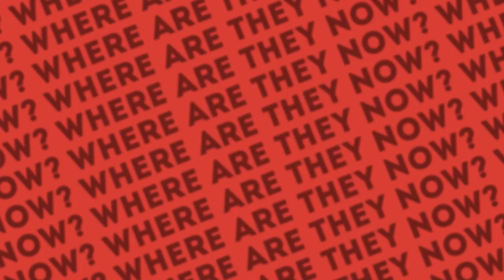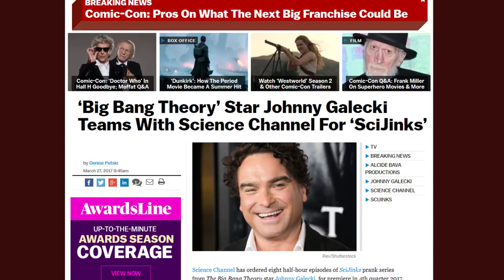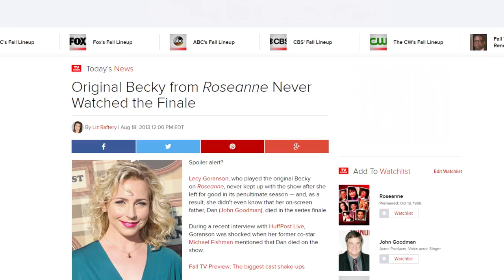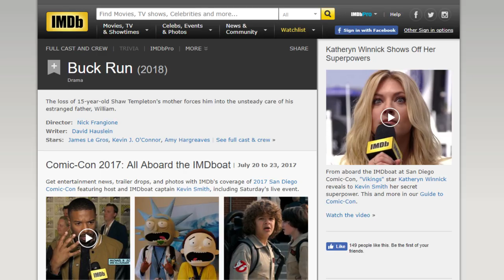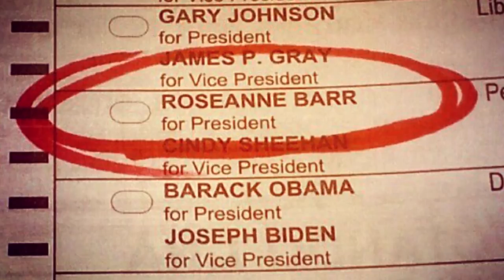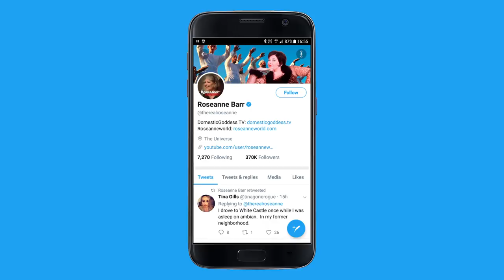Where Are They Now? The Cast Of Roseanne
Despite having one of the most polarizing finales, the 1990’s sitcom, Roseanne, enjoyed nine successful seasons. Reaping the benefits of that success were the stars that brought the Conner family to life. It’s been over 20 years since the show went off the air and with talks of a revival circulating the internet, we couldn’t help but wonder… Where Are They Now?

Estelle Parsons – Beverly Harris
Glenn Quinn – Mark Healy
Johnny Galecki – David Healy
Laurie Metcalf – Jackie Harris
Sarah Chalke – Becky Conner
Alicia Goranson – Becky Conner
Sara Gilbert – Darlene Conner
Michael Fishman – D.J. Conner
John Goodman – Dan Conner
Roseanne Barr – Roseanne Conner